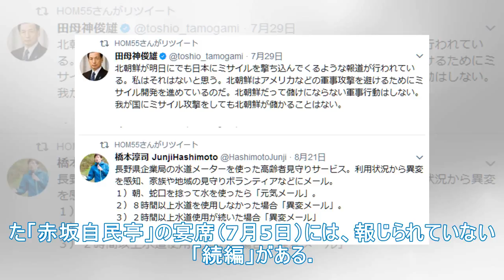リベラル・デメ氏は「続編」を報告しなかった